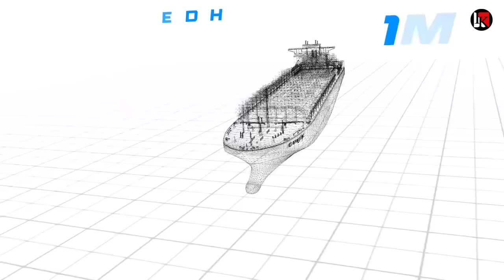24 घंटे में घमकी का जवाब रोक सको तो रोक लो करेंगे डील